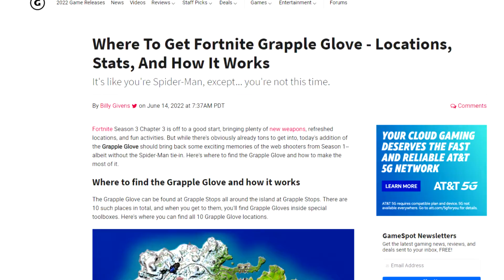EPIC GAMES LISTENED TO ME!!!!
I CALLED IT! THANK YOU EPIC!!